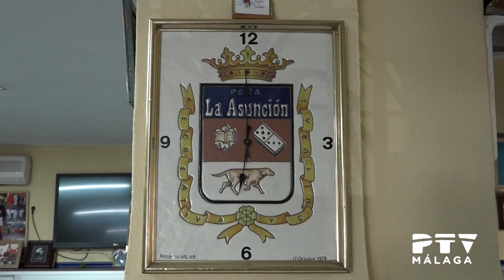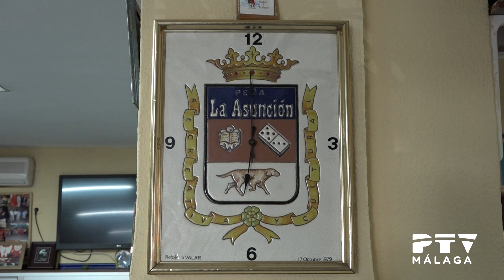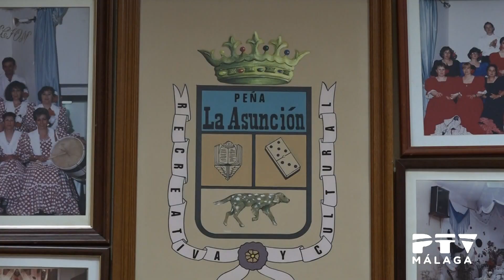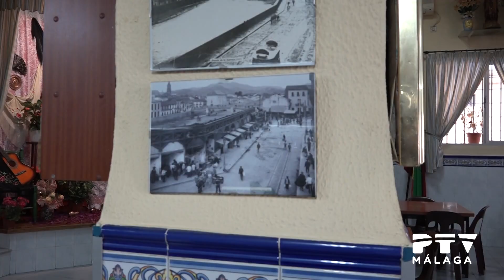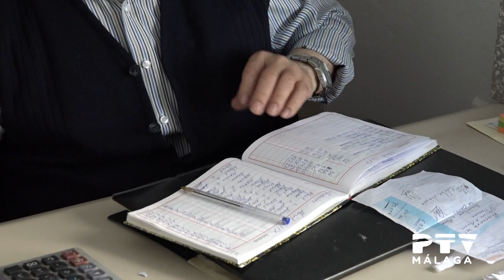Peñas de Málaga 03/05/2017